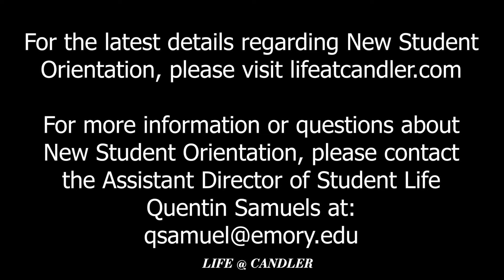Candler Language: Part II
Cristha Edwards returns with part 2 of the Candler Language video.  In this video, the language centers on words you may come to hear quite often within the Candler space.

Please take time to familiarize yourself with these words as they will become commonplace in your daily interactions at Candler.